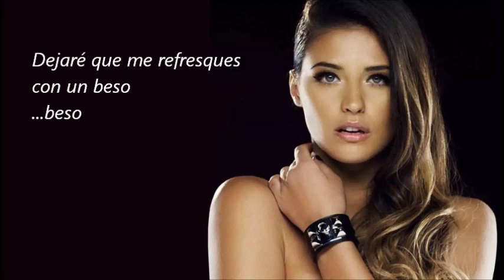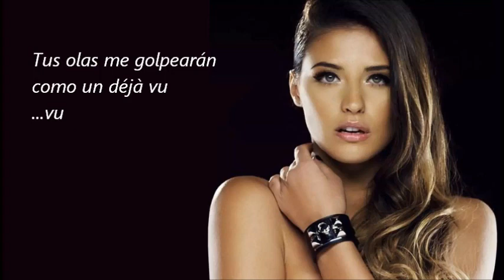Marabou - Antonia (subtitulada)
Antonia Iacobescu es una cantante de Rumania que a finales de la década de los 00s tuvo su éxito mundial con "Marabou". Ha lanzado otras producciones en diferentes idiomas, aunque este sigue siendo su mayor hit, escúchalo aquí con subtítulos en español.